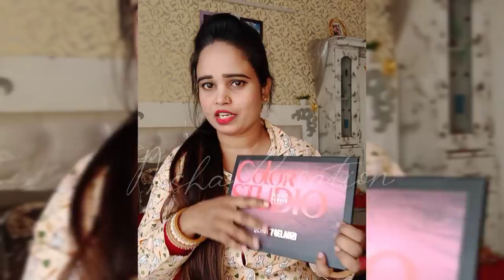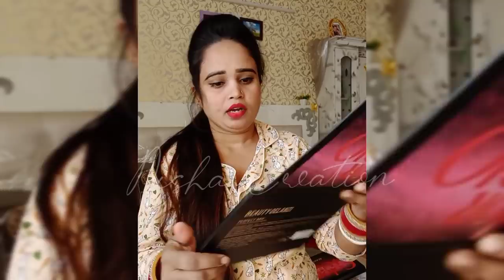BEAUTY GLAZED I Eyeshadow Palette 35 I Colors Eye Shadow Powder Makeup I#mekuptutorial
PURCHASE BEAUTY GLAZED EYESHADOW.

Sugar Smudge Mini LIPSTICK💄Review, Price, swatches..

Purchase link;-

Sugar mini lipstick
Nykaa so Mette mini lipstick
Lakme Forever Mette lips color

Maybelline Creamy Matte Nude Nuance & Touch of Spice
Maybelline New York Sensational Liquid Matte Lipstick